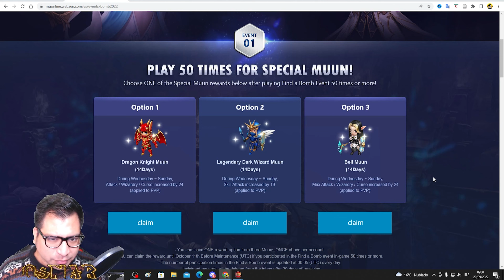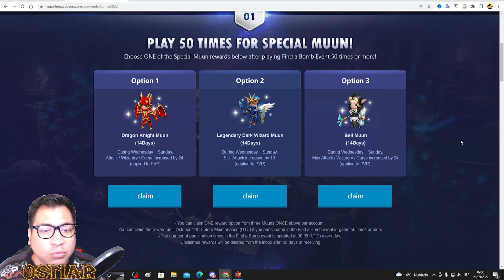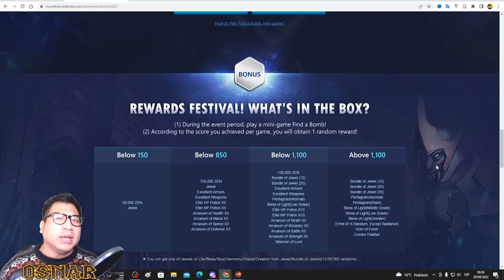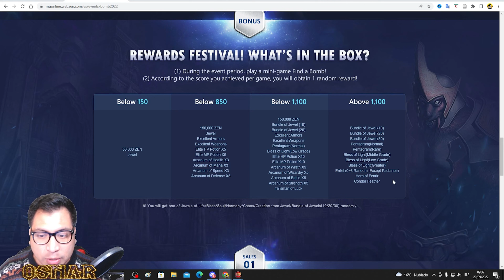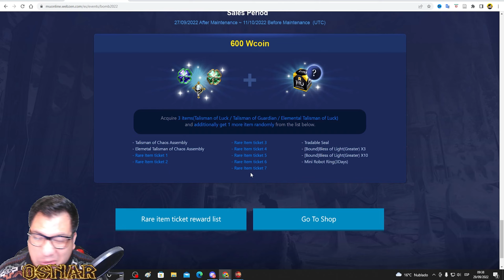EVENTO: Find Bomb event 💣| APRENDE A JUGAR BUSCAMINAS 😎| Mu Online Season 17 p2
*HEY COMPARITOS, toca evento más GOZU de modo f2p !!! evento bombitas que ayuda muchisimo a conseguir joyas, items , erretes de manera facil !!!

Parte de la información contenida en este video, corresponden a opiniones y criterios generadas por el creador de este canal. La información oficial del servidor, ha sido obtenida desde la pagina oficial de Webzen, por lo tanto, son de estricta responsabilidad de su staff.